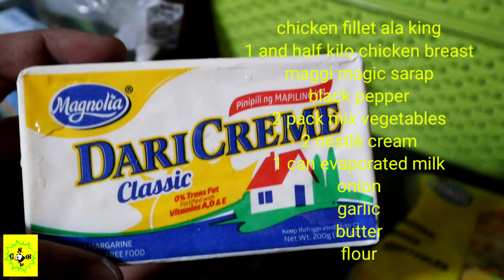CHICKEN A' LA KING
Chicken à la King (Franglais; 'King-style chicken') is a dish consisting of diced chicken in a cream sauce, and often with sherry, mushrooms, and vegetables, served over rice, noodles, or bread.